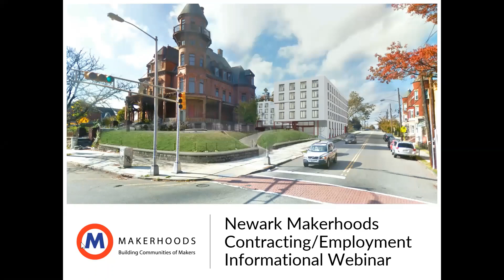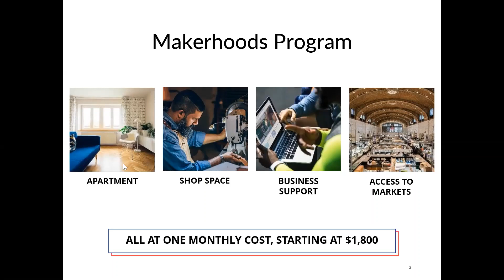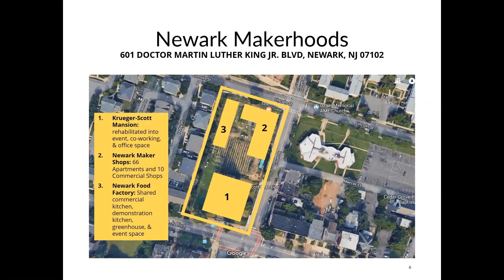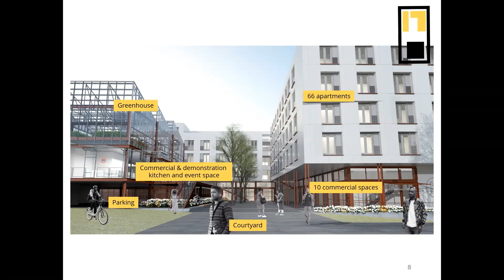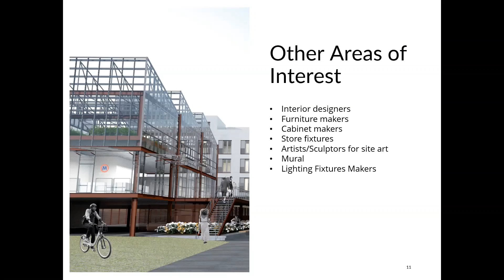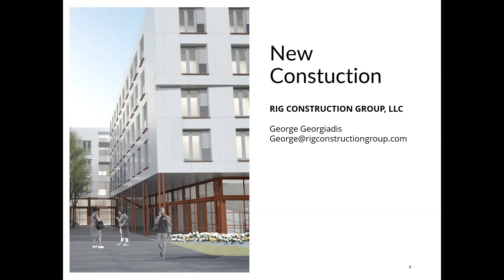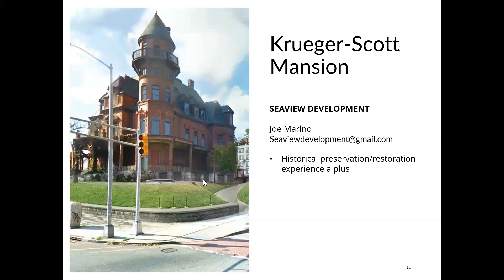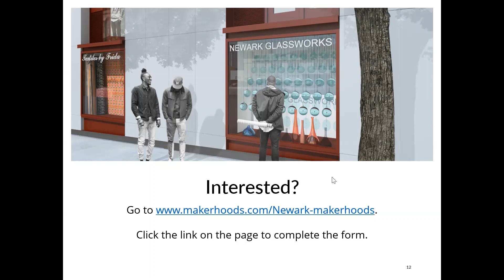Newark Makerhoods Contracting/Employment Informational Webinar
Comments have been disabled here, so please reach out with questions on our website.